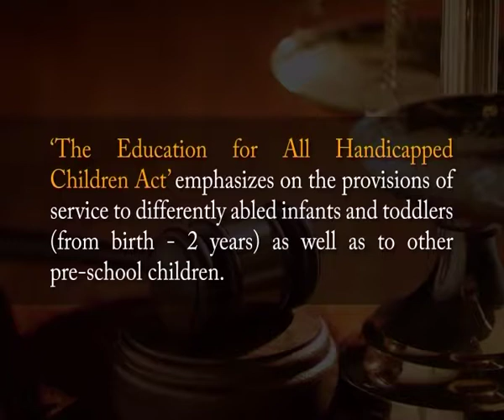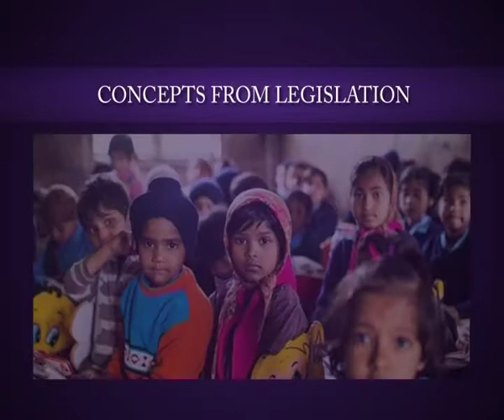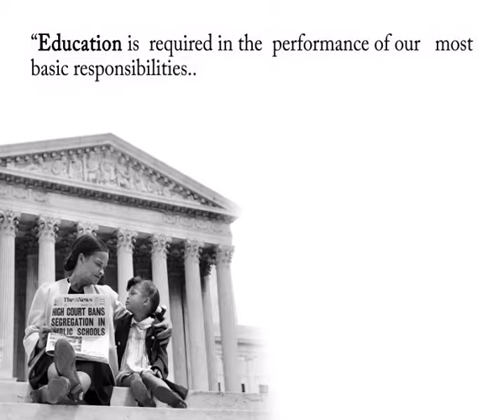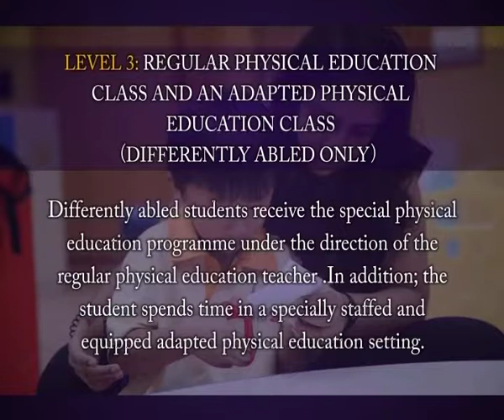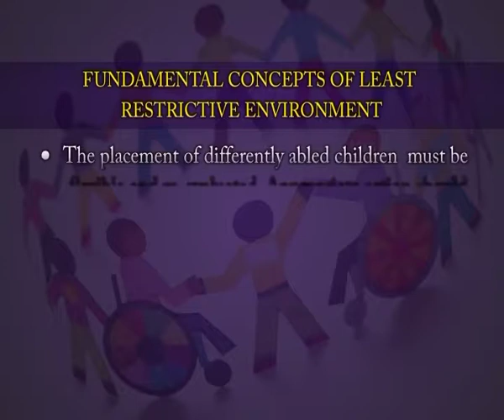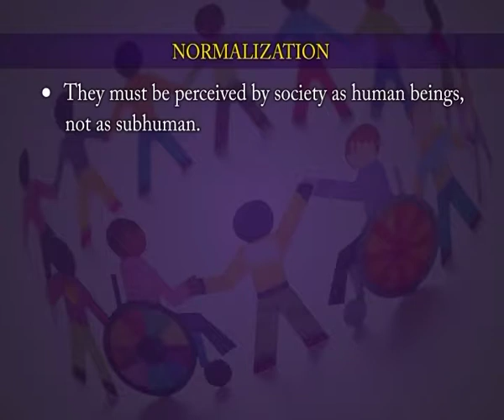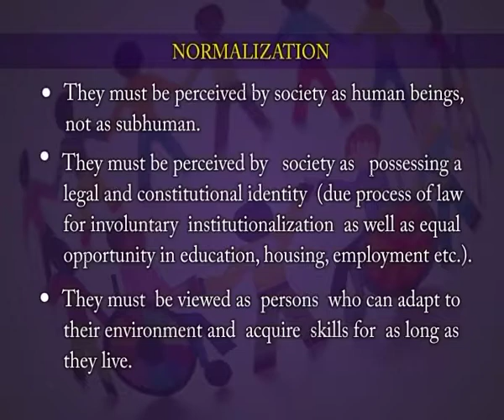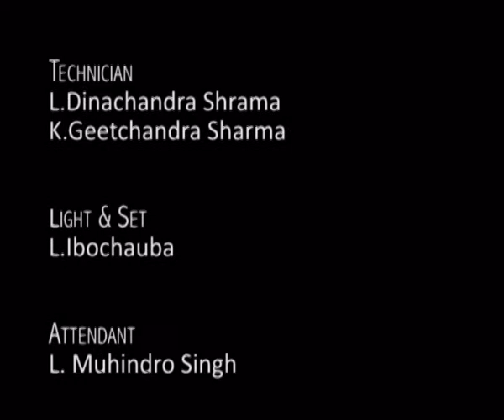Legislative and Education Awareness Service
Subject: Physical Education
Course Name: B.P.Ed